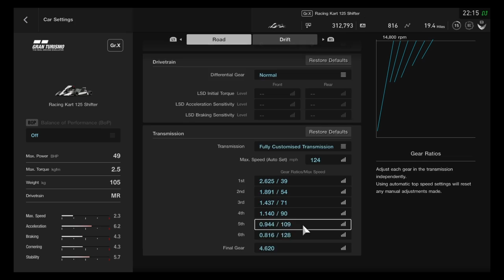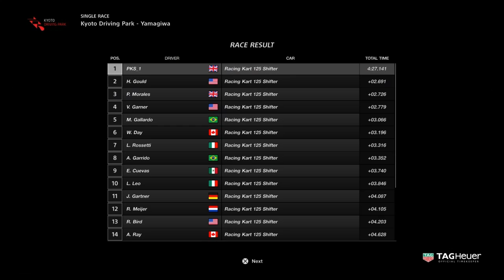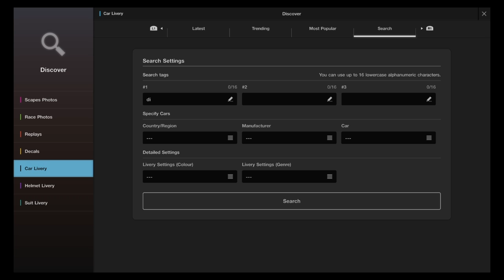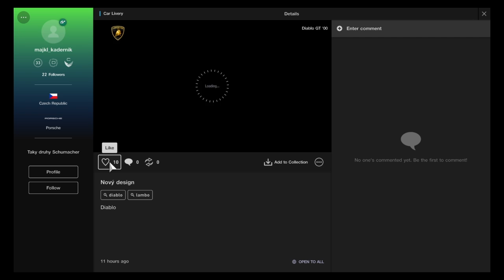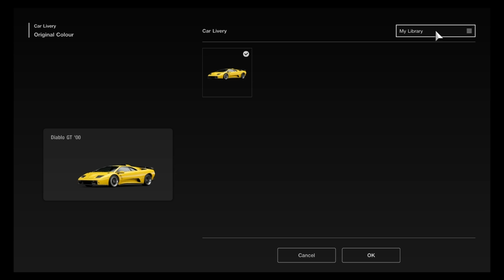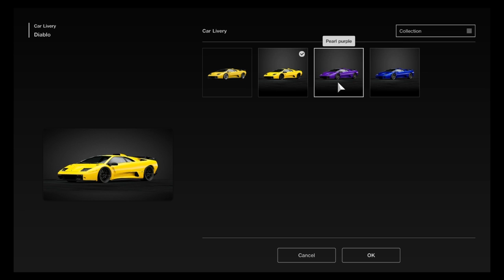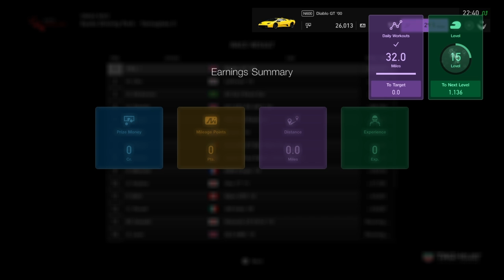GT Sport | GO KART RACING ON A HUGE SCREEN REACTION! ITS LIKE REAL LIFE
I play on a huge screen (40 inches) and Go Kart Racing is First Person feels and looks so real! its really really fun. See My Reaction!

Btw its a fun way to  make money too!

And Later on I buy the Lamborghini Diablo and test it out.